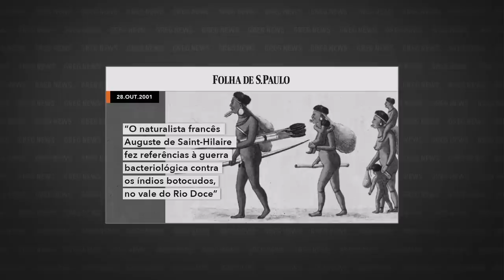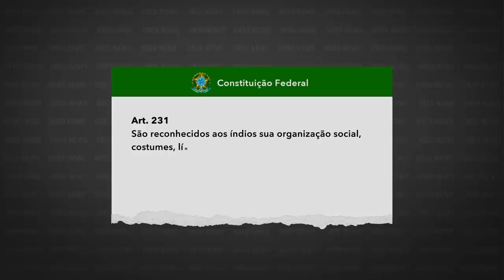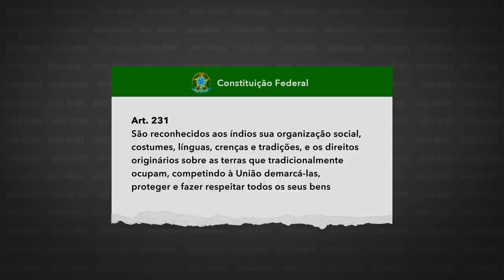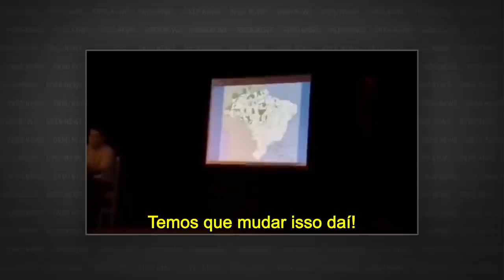GREG NEWS | INDÍGENAS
Confira o 14º episódio da 4ª temporada do Greg News, com Gregorio Duvivier! Toda sexta, às 23h, você assiste a um novo episódio na HBO Brasil.

Produzido por:
Roberto Rios
Eduardo Zaca
Patrícia Carvalho
Ricardo Kenski

Produzido por:
Tereza Gonzalez

Direção geral:
Alessandra Orofino

Redação final:
Gregorio Duvivier
Alessandra Orofino
Bruno Torturra

Dirigido por:
Karla Rafea

Direção de fotografia:
Alexandre Ramos
Miguel Lindenberg

Produção executiva:
Clara Machado

Editor-Chefe:
Bruno Torturra

Repórteres Senior:
Mariana Filgueiras
Luiza Miguez

Repórter Júnior:
Amanda Célio

Redatores:
Arnaldo Branco
Eduardo Branco

Assistente de redação:
Mariana Moreira

Coordenador de videografismo:
Tiago Vianna

Coordenadora de design:
Flávia Falcão

Coordenação de Mídias Digitais:
Wee! Digital

Diretora de Arte:
Joana Mureb

Cenógrafa:
Roberta Paiva

Figurinista:
Juliana Ibarra

Diretora de Produção:
Clara Cardoso

Coordenadora de Produção:
Claudia Canavezes

Assistente de Direção:
Cadu Barcellos

Assistente de Produção:
Matheus Gondar

Controller:
Nathália Soares

Captação de Vídeo e Áudio:
Theodora Duvivier

Produtora de Finalização:
Talita Almeida

Editor:
Renzo Machado

Transcrição:
Santiago Lampreia

Legendas:
ETC Produções

Música Tema:
Plínio Profeta

Gerente Admin. Financeiro:
Thais Fontes

Assistentes Financeiro:
Camile Barroso
Rodrigo Lourenço
Vitor Araujo
Fabrício André

Assistente de Prod. Executiva:
Juliana Monteiro

Estagiária de Produção:
Antônia Esteves

Controle de Qualidade HBO:
Daniel Acosta

Supervisão Técnica HBO:
Manuel Parilli

Jurídico HBO:
Thais Colli
Isabelle Manzini

Assessoria Jurídica:
Caio Mariano Advogados
Veirano Advogados

Agradecimentos Especiais:
Olívia Byington
João Byington de Faria
Yula Rocha
Ong Conectas